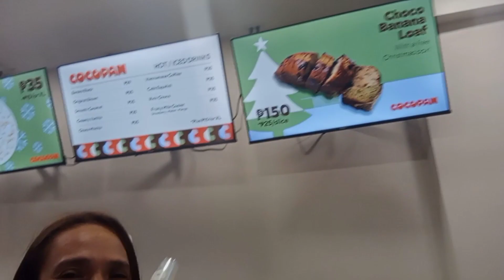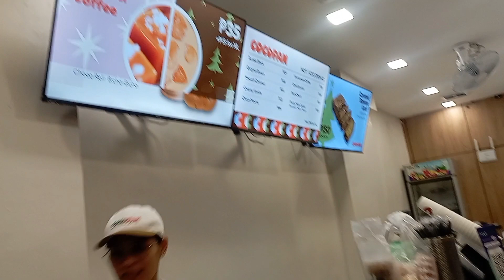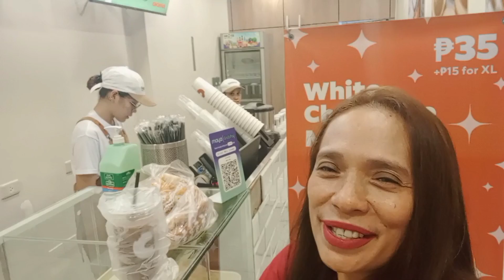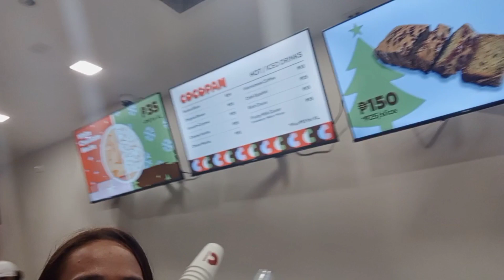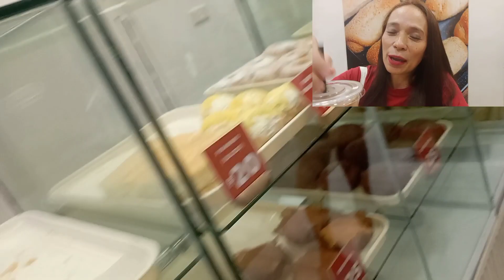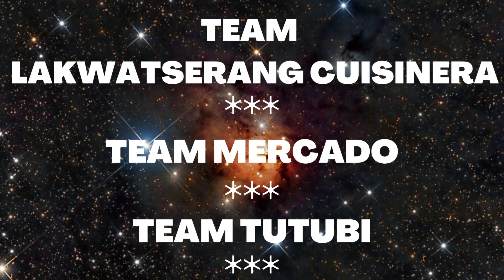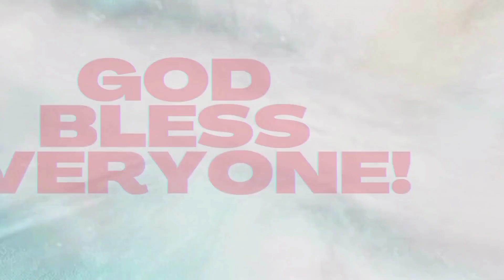✅COCOPAN BAKERY II COCOPAN II@EthelAllera